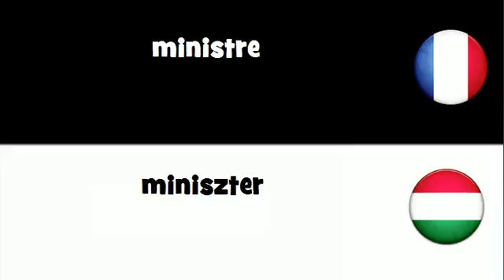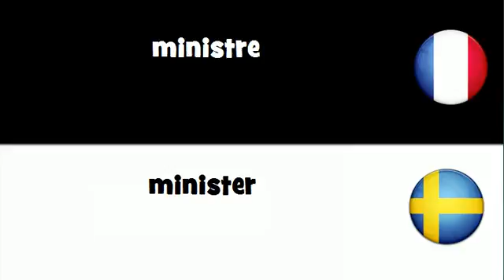Dites le en 20 langues # ministre